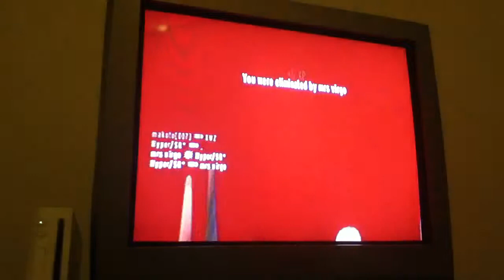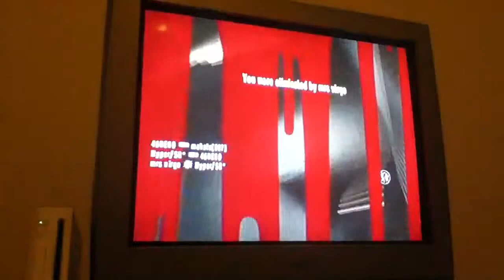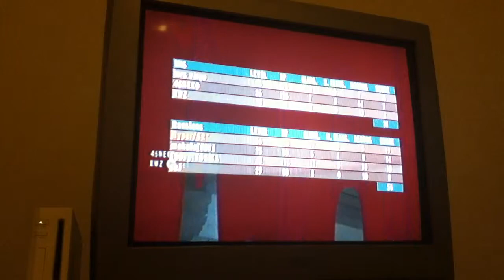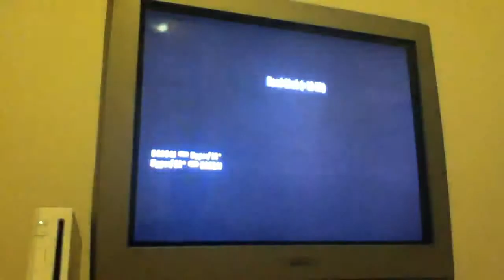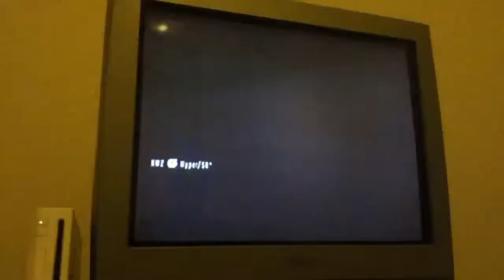44-13 w/ ridiculous Japanese lag